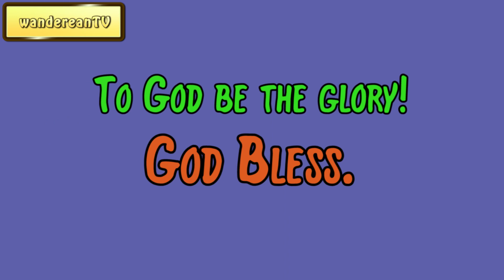Exodus Chapter 15 verse 9 || John Gill’s Exposition of the Entire Bible